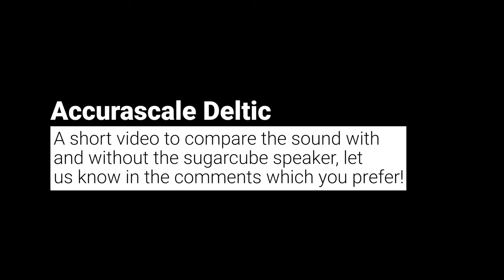Deltic Comparison, With and Without The Sugarcube speaker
Someone asked if I could do a video showing the model with and without the sugarcube speaker side by side, I took clips from my last two videos and put them together to make it easier to hear the difference.

In reality there isn't much difference. In person, and through decent speakers theres a little bit better bass performance, but its not a huge step change like I was hoping it might be. It probably highlights that theres not really any need to use a sugarcube speaker with an EM1 though, it certainly doesn't make it better in my opinion.

The Tech bit:

Both sets of clips show the same model, the sugarcube and EM1 give around 2.5 ohms which makes it a bit louder, so once I took out the sugarcube to leave the 4 ohm EM1 I increased the Engine volume (CV259) from 192 to the maximum 255, the speaker cone was just hitting the lighting PCB slightly when pulling away and braking so I then knocked the master volume down to 180 from 192 (CV63) now its as good as it will sound in my opinion. Taking the speaker out was easy, getting the chains back in was quite hard

Richard